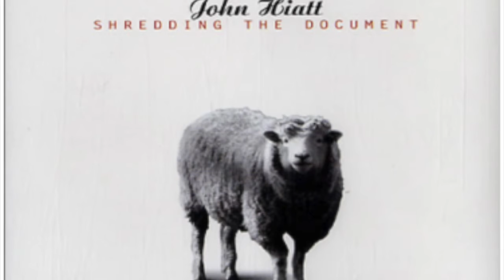John Hiatt "Memphis In The Meantime (live, Paradiso, Amsterdam, 1993)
John Hiatt, from "Shredding The Document", cd single, released in 1995.